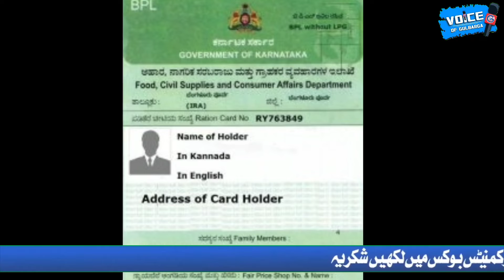January 8, 2022